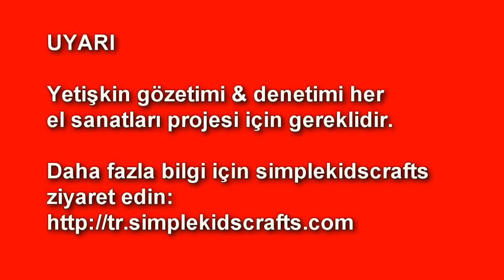Bölüm #10- Oyuncak Bebek Koltuğu nasıl yapılır? - Çocuklarla Etkinlik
Bölüm #10-  Oyuncak Bebek Koltuğu nasıl yapılır?

XOXOXO,
Merve